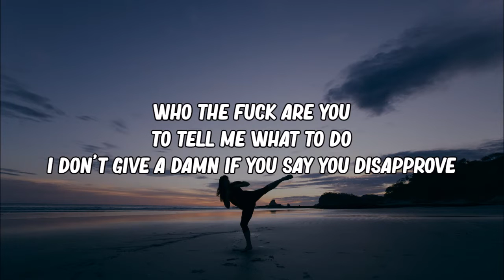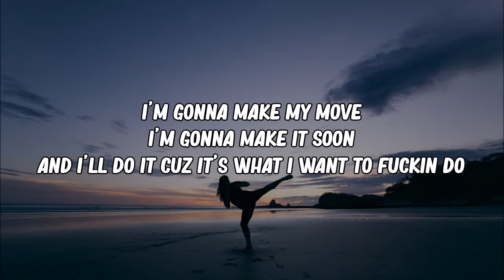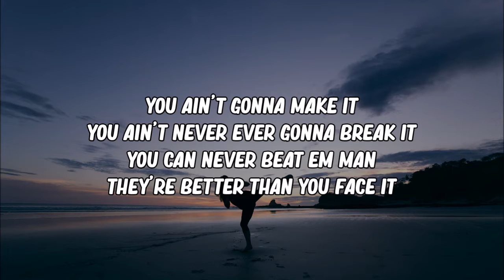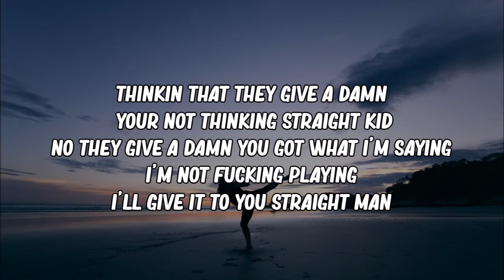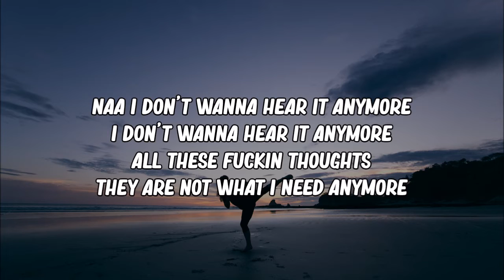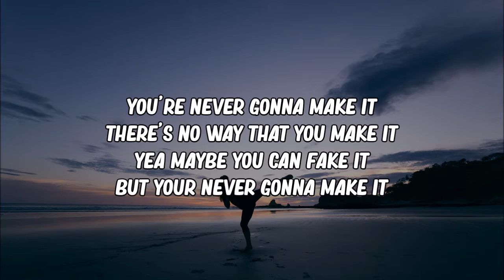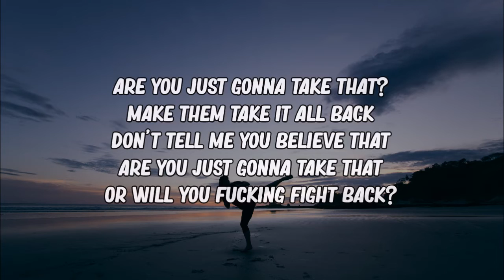NEFFEX - Fight Back (Lyrics)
Lyrics:
it's impossible
it's not probable
your irresponsible